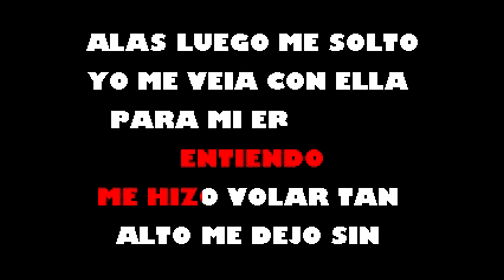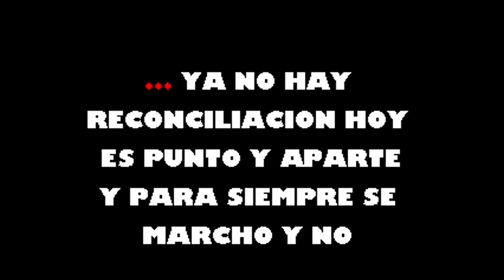Mix La Unica Tropical Edu Lecca Karaoke